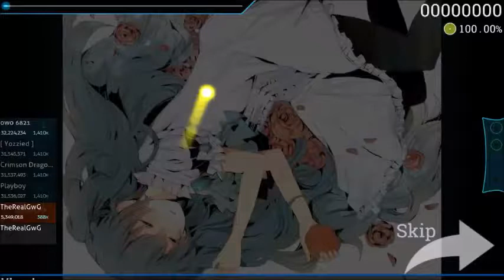Shiroi Yuki no Princess ha (Collab) FC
Man, this sure took me ages.
Hope you enjoyed!